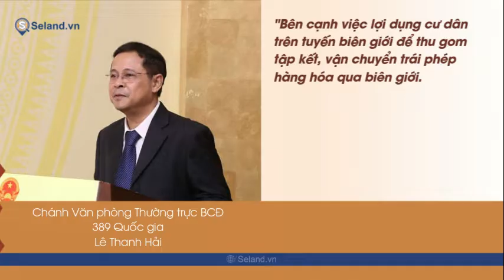SỐC: Hơn 150.000 vụ hàng lậu, hàng giả bị bắt trong năm 2023 | Seland.vn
Seland.vn | SỐC: Hơn 150.000 vụ hàng lậu, hàng giả bị bắt trong năm 2023
𝐒𝐞𝐥𝐚𝐧𝐝.𝐯𝐧 là một kênh thông thông tin chính thức về kinh tế, bất động sản tại Việt Nam 🇻🇳
📰 Chuyên cập nhật các tin tức, thông tin, sự kiện nóng hổi về các lĩnh vực tài chính, kinh tế, đầu tư, bất động sản, doanh nghiệp, chứng khoán...
👉 Nếu thấy hay hãy ủng hộ chúng tôi bằng like, subscribe hoặc share các nội dung mà bạn thấy hữu ích để tạo động lực cho chúng tôi có thể ra thêm nhiều video hơn nữa.

𝐂𝐎̂𝐍𝐆 𝐓𝐘 𝐂𝐎̂̉ 𝐏𝐇𝐀̂̀𝐍 𝐂𝐎̂𝐍𝐆 𝐍𝐆𝐇𝐄̣̂ 𝐁𝐀̂́𝐓 Đ𝐎̣̂𝐍𝐆 𝐒𝐀̉𝐍 𝐒𝐄𝐋𝐀𝐍𝐃
✍️ Địa chỉ: Số 59 đường Lê Hồng Phong, phường Xương Giang, TP Bắc Giang.